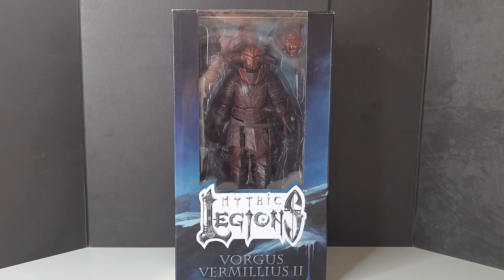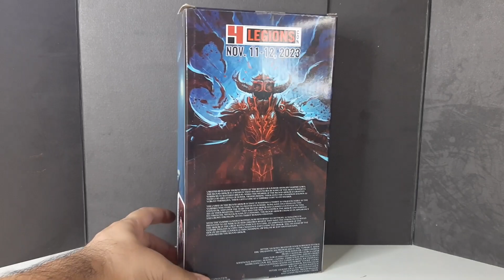Vorgus Vermillius II Mythic Legions Action Figure Review PT-BR